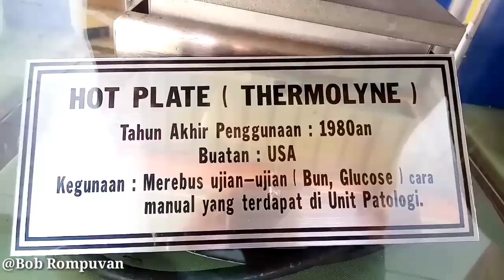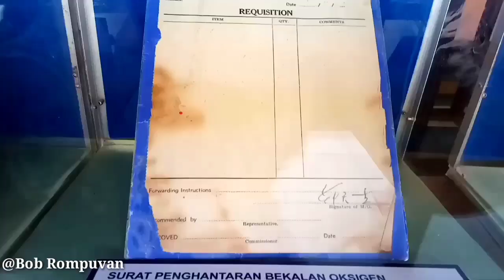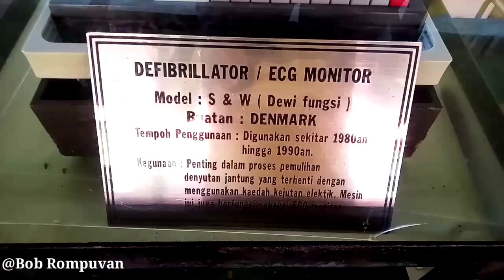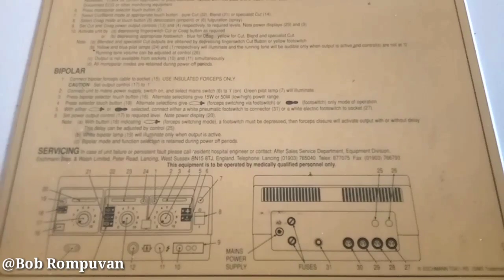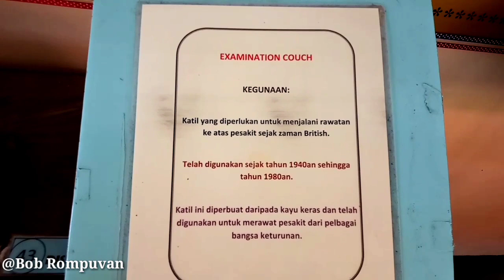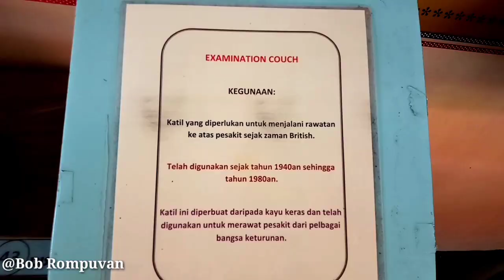Hospital Lama Kudat-Peralatan Yang digunakan pada masa Dahulu/Hospital Lama kudat